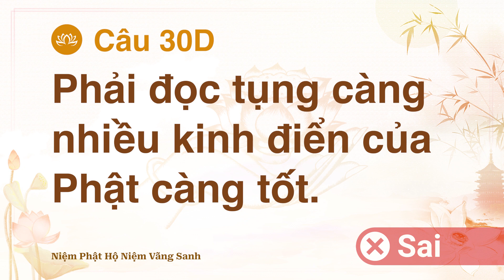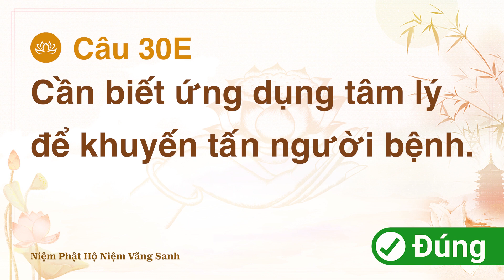TOẠ ĐÀM 66 - ĐỂ HIỂU THẤU HÀNH ĐÚNG PHÁP HỘ NIỆM - THẦY DIỆU ÂM TỊNH HẢI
XIN ĐỨC PHẬT A DI ĐÀ CHO CON VỀ TÂY-PHƯƠNG CỰC-LẠC